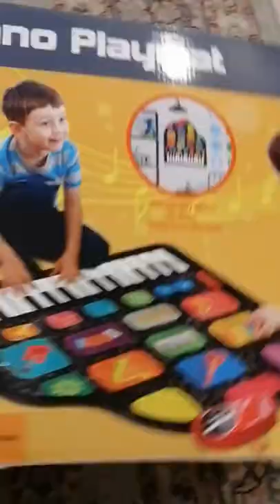GRAND PIANO PLAYMAT I ZIPPY MAT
Grand Piano Playmat